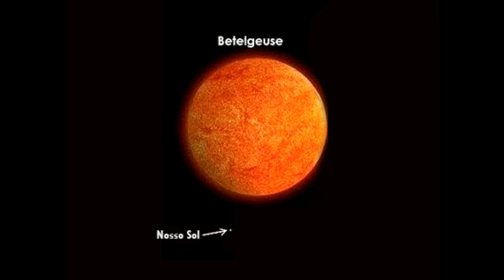URGENTE: ESTRELA BETELGEUSE ESTÁ TORTA E PODE EXPLODIR A QUALQUER MOMENTO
Novas observações da estrela Betelgeuse mostram que, além da queda de brilho, ela também está entortando!